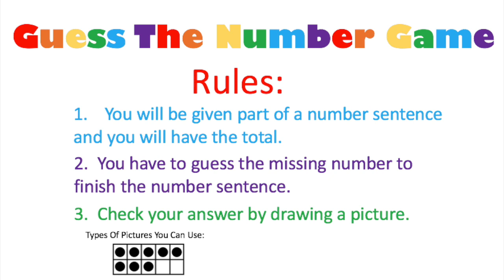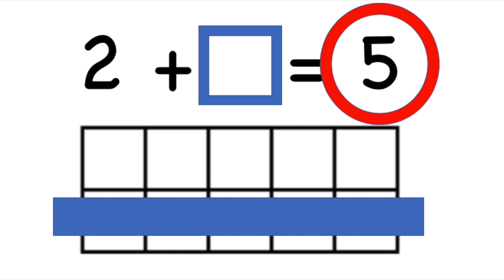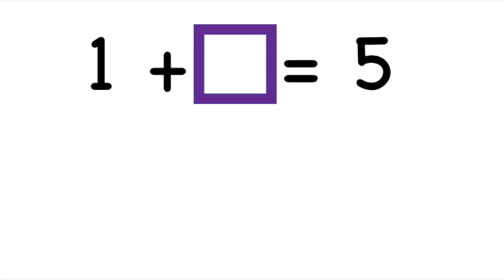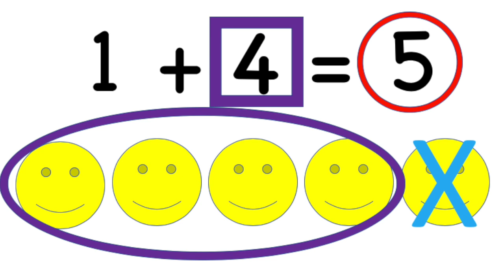One Missing Addend Kate and Susan Missing Number Game